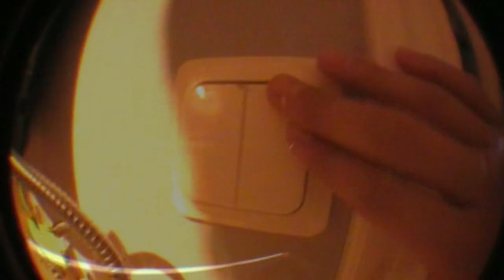Chillskate (HD)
we skate in chillskate alex, mattis, dennis and (the cow) max